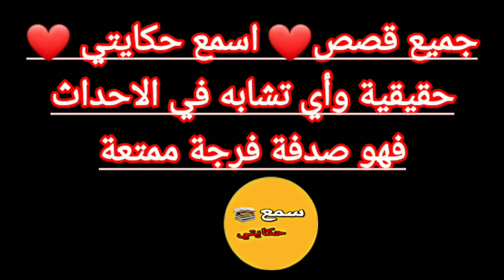الجزء:2👌فدخلة ولدت توام عرسها حالتو...شيخها ليمخلاش